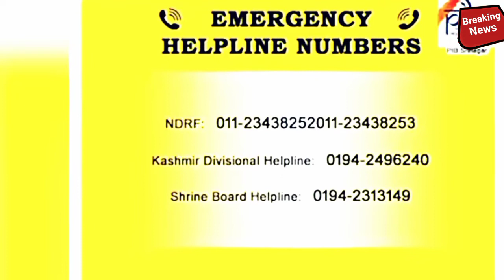Amarnath Cave Cloud Burst: अमरनाथ यात्रा में आसमान से आई 'आफत' | Deshhit | Hindi News Update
Khabardaar: अमरनाथ यात्रा में आसमानी आफत की खबर ! | Amarnath Cloud Burst

Amarnath Cloudburst: अमरनाथ गुफा के पास फटा बादल, 13 की मौत, रेस्क्यू ऑपरेशन जारी | Amarnath Yatra

अमरनाथ गुफा के पास बादल फटने से 13 श्रद्धालुओं की मौत हो गई है. मिली जानकारी के मुताबिक 3 श्रद्धालुओं को बचा लिया गया और बचाव कार्य अभी जारी है. घायल लोगों को एयरलिफ्ट किया जा रहा है, NDRF भी मौके पर मौजूद है.

13 pilgrims have died due to cloudburst near Amarnath cave. According to the information received, 3 pilgrims were rescued and the rescue work is still going on. The injured people are being airlifted, NDRF is also present on the spot.

Study craz...
provides the latest and Best Daily Current Affairs 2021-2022 for UPSC, IAS/PCS, Banking, IBPS, SSC, Railway, UPPSC & all Govt Exam